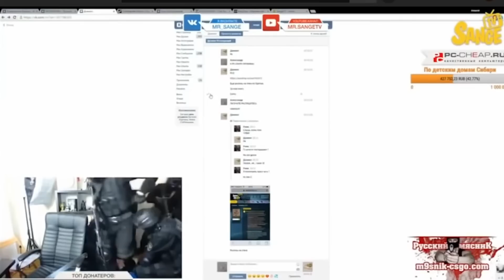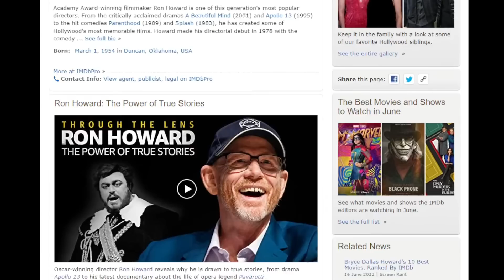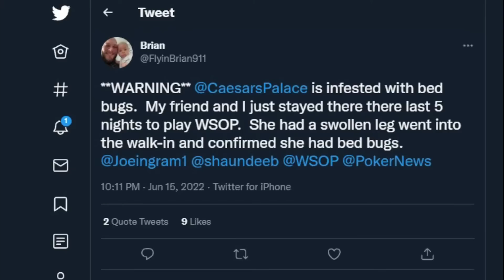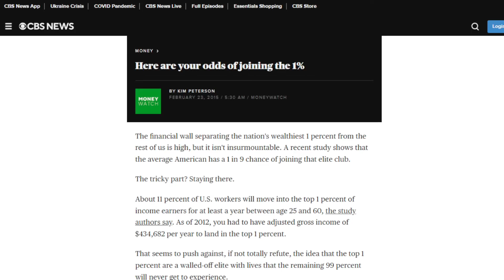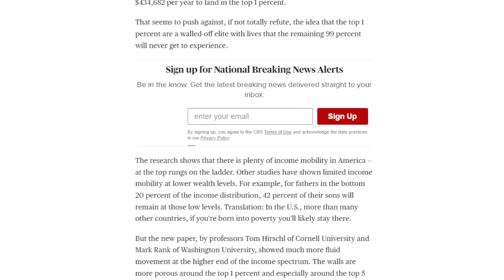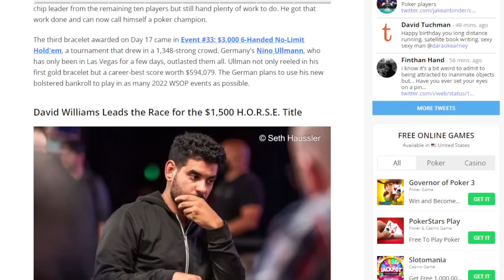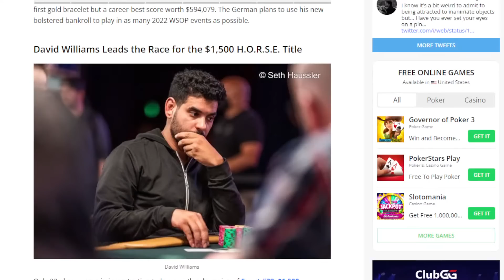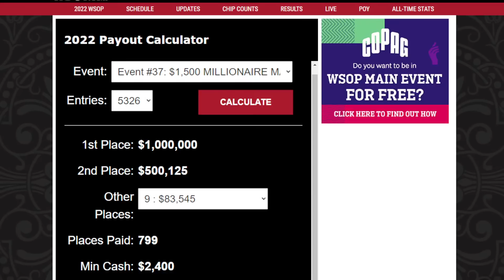WSOP 2022 Day 17: Who Wants to be a MILLIONAIRE?!?! | Only Friends Podcast w/Matt Berkey Ep 56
Time Stamps:
00:00 Introduction
01:40 How big will this years Main Event be
08:00 Berkey hasn’t been checking much this WSOP
12:40 Swatting
23:10 Bed bugs
27:00 Poker rooms changing their guaranteed prize pools
29:30 How should smaller poker rooms capitalize on the WSOP crowds
36:10 Grape or strawberry jelly
37:15 Corrections from yesterday's show
46:55 Brian Hastings wins WSOP bracelet #6 in Event #31 $10,000 Limit 2-7 Triple Draw Championship
53:50 Daniel Weinman wins WSOP Event #30 $1000 Pot Limit Omaha 8-Handed
54:20 Nino Ullmann wins WSOP Event #33 $3000 6-Handed No-Limit Hold’em
55:00 WSOP Structures
56:23 The big blind ante
1:00:30 WSOP Event #37 $1500 Millionaire Maker No-Limit Hold’em
1:09:00 Melissa makes up a new catchphrase
1:14:00 Old fashioned chivalry
Links